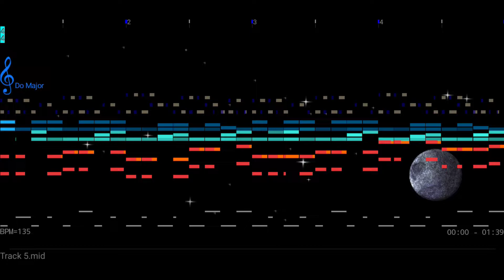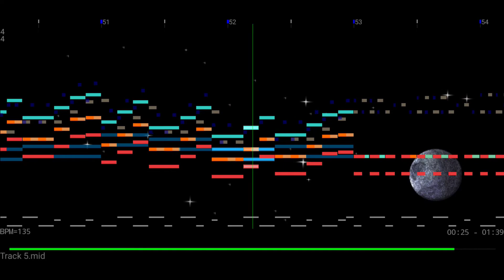GT Racing: Motor Academy Java Track 5 (OST 5) on Sony Ericsson sf2*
Reproduced on the Real Hardware of my Sony Ericsson W580i / or a Sony Ericsson Soundfont **

If you want to download the midi songs played in this video, you will have it in every last uploaded video of the game's midi music.

* **Everything has been recorded using the real hardware of the Sony Ericsson W580i, which, if you want some type of soundfont related to it, in the following link I will be providing you with information from a file of a work in progress made by me, taking into account that I suggest you carefully read the information contained in the current file to avoid any unpleasant comments later
So I would only dedicate myself to uploading midi songs using different sound banks, such as the Arachno Soundfont, and Sony Ericsson.
I only mention it so that it is not some kind of clickbait or lie, but to clarify.

GT Racing: Motor Academy Java Soundtrack